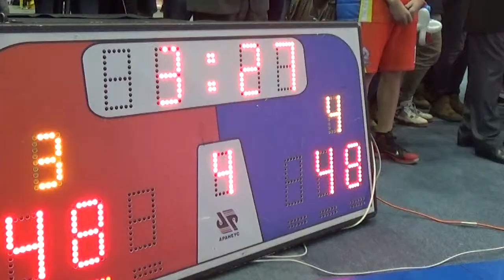Сибиряки научат Мадрид играть в баскетбол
В Ульяновске в «Волга-Спорт-Арене» прошли заключительные игры Суперфинала чемпионата Школьной баскетбольной лиги «КЭС-БАСКЕТ». Обладателями путевок в Мадрид на финал баскетбольной евролиги УЛЕБ стали победители соревнований юноши из Красноярского края и девушки из Тверской области.